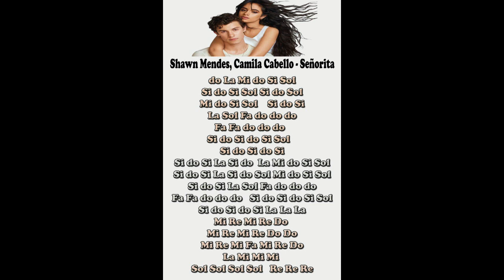Señorita - Shawn Mendes / XILÓFONO CANCIONES / SONGS ON XYLOPHONE - Tutorial🎵𝄞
🎵🎶 Aprende a tocar esta canción Infantil con los pequeños del hogar en el Xilófono de 1/8,          muy fácil y práctico con "Percusión-xilófonos" 🎵🎶.
Xilófono de 8 notas ( Do a Do↑)

⏱️ MARCAS DE TIEMPO ⏱️
0:00 Introducción Animada
0:18 Canción Modo Normal
1:26 Canción Modo Lento
3:58 Notas de la Canción

Notas de la canción:

Do↑ La Mi Do↑ Si   Sol
Si Do↑ Si Sol Si Do↑ Sol
Mi Do↑ Si Sol    Si Do↑ Si
La Sol Fa    Do↑ Do↑ Do↑
Fa Fa   Do↑ Do↑ Do↑
Si Do↑ Si Do↑ Si Sol
Si Do↑ Si Do↑ Si
Si Do↑ Si La Si Do↑
La Mi Do↑   Si Sol
Sol Mi Do   Si Sol
Si Do↑ Si La Sol Fa Do↑ Do↑ Do↑
Si Do↑ Si Do↑ Si La La La
Mi Re Mi Re Do
Mi Re Mi Re Do Do
Mi Re Mi Fa Mi Re Do
La Mi Mi Mi
Sol Sol Sol Sol   Re Re Re

MUSICAL NOTES IN ENGLISH:

C↑ A E C↑ B   G
B C↑ B G B C↑ G
E C↑ B G    B C↑ B
A G F    C↑ C↑ C↑
F F   C↑ C↑ C↑
B C↑ B C↑ B G
B C↑ B C↑ B
B C↑ B A B C↑
A E C↑   B G
G E C   B G
B C↑ B A G F C↑ C↑ C↑
B C↑ B C↑ B A A A
E D E D C
E D E D C C
E D E F E D C
A E E E
G G G G   D D D